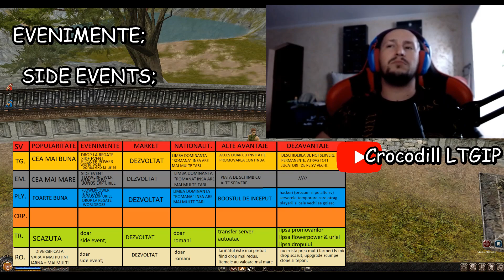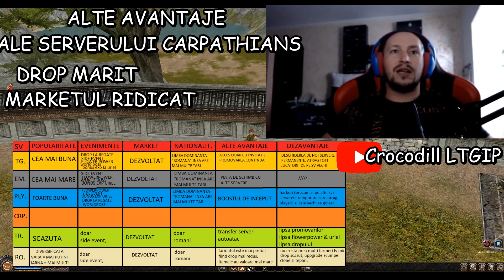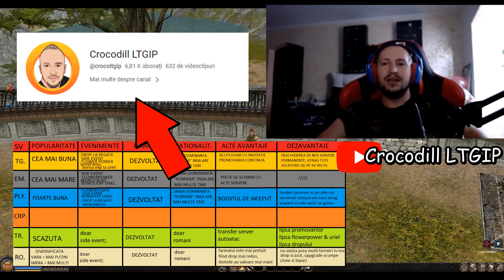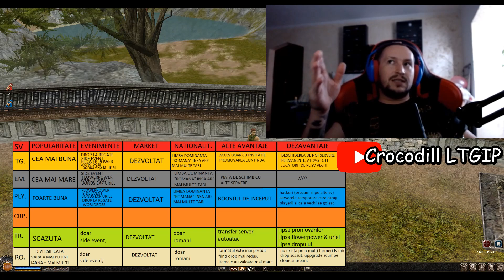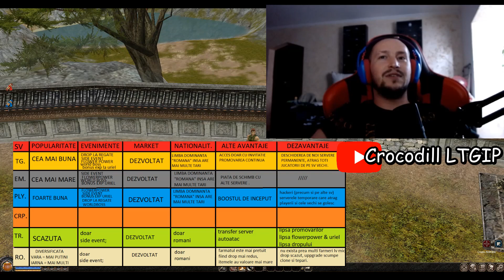CARPATHIANS - informatii generale alaturi de Crocodil | Metin2RO #6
@crocoltgip  - canalul invitatului meu SPECIAL. Haideti cu o abonare la el!
⛔!! AVETI GRIJA LA CONTURI FALSE - NU CER ITEME/WONI IMPRUMUT - NU AM UN CONT MAIN, ASADAR CONTURILE DIN VIDEO POT AVEA ALT PROPIETAR CANDVA !!⛔
⊱▬▬▬▬▬▬▬▬▬▬▬▬▬▬▬▬▬▬▬ஜ۩۞۩ஜ▬▬▬▬▬▬▬▬▬▬▬▬▬▬▬▬▬▬▬⊰
⭐SKYPE: horia.robert24 ( # ihR9 )
⊱▬▬▬▬▬▬▬▬▬▬▬▬▬▬▬▬▬▬▬ஜ۩۞۩ஜ▬▬▬▬▬▬▬▬▬▬▬▬▬▬▬▬▬▬▬⊰